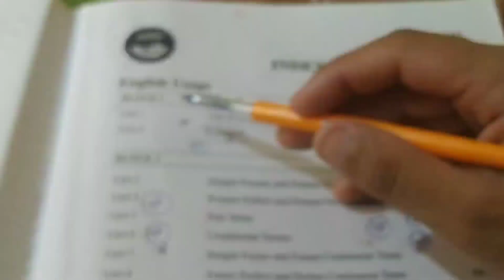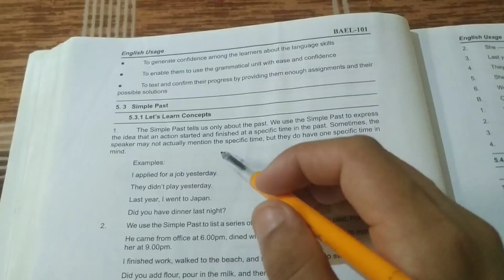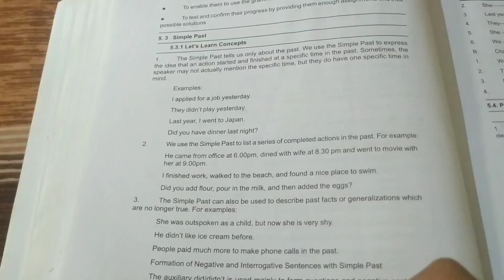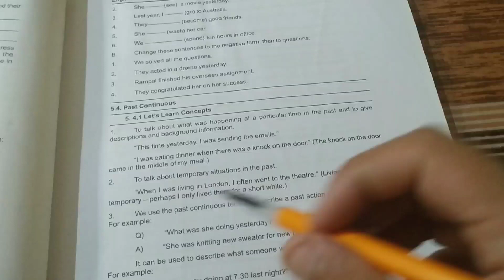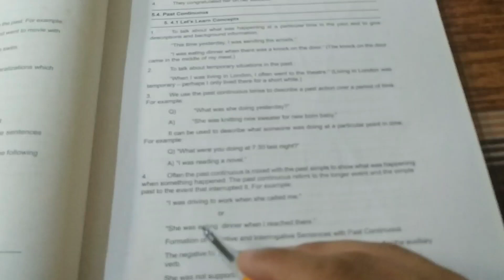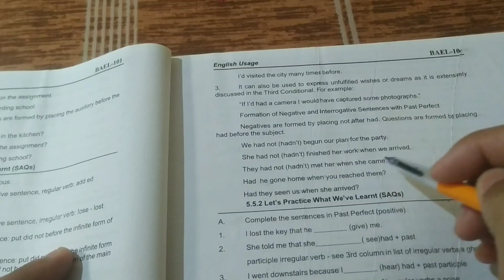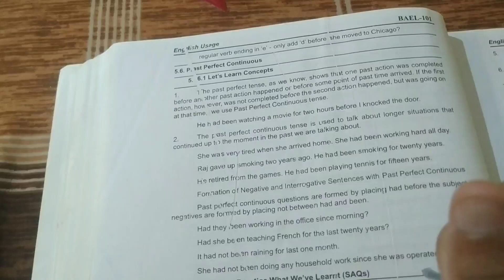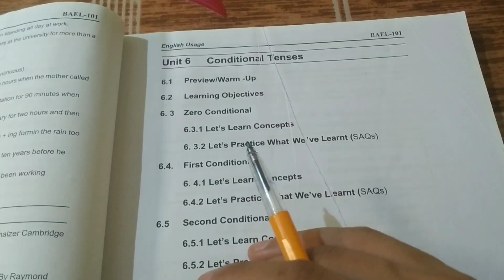Uttarakhand Open University BA First Year Previous Question Paper | Uou BAEL 101 Paper | Book 2023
uou
uou bael
bael 101
uou bael 101
uou bael question paper
uou bael question paper 2023
uou bael 101 question paper
uou bael 101 question paper 2023
uou bael question paper solved
uou ba first year bael question paper 2023
uou ba first year bael 101 book
uou ba first year first lesson